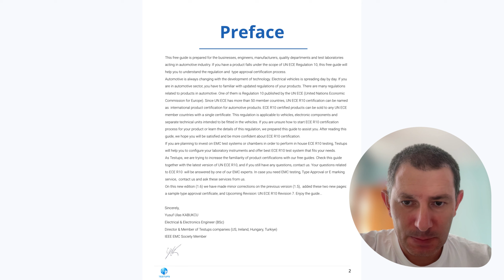Introduction to ECE R10 Certification Guide